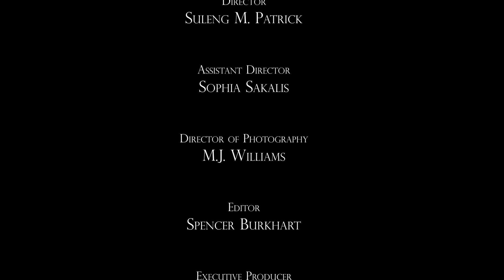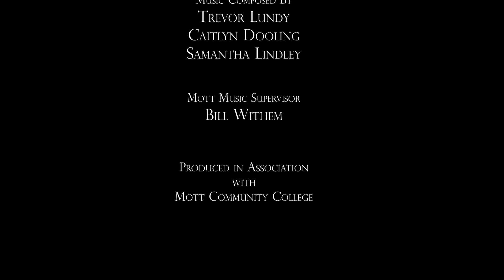Blackout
"A mother struggling with abuse breaks the generational curse by finding the strength to leave."

Director - Suleng M Patrick
Assistant Director - Sophia Sakalis
Director of Photography - Myles Williams
Editor - Spencer Phillip Burkhart

Actors:
Gina - Antoinette Fab Garth
Tiffany - Zion Brown
Monte - Chris Hamilton
Davis - Brandon Houston
James - Drew Newman

V.O:
Kay Brown

Samantha L.
Caitlyn D.
Trevor.

Executive Producer:
Dave Rembiesa

Music Supervisor:
Bill Withim